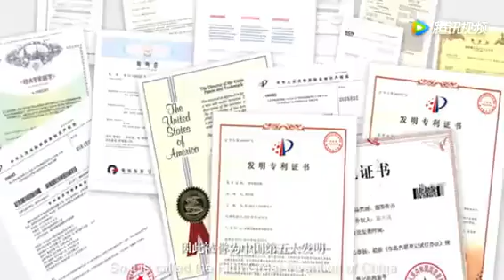Apartment Masa depan